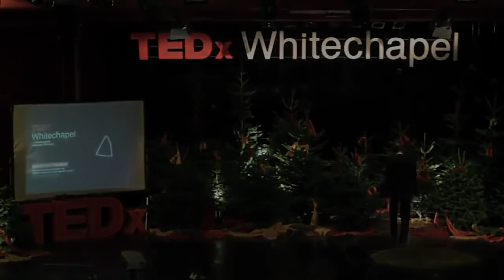Rupert Sheldrake - The Science Delusion - BANNED TED TALK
Re-uploaded as TED have decided to censor Rupert and remove this video from the TEDx youtube channel. Follow this link for TED's statement on the matter and Dr. Sheldrake's response

About DR. RUPERT SHELDRAKE
DR RUPERT SHELDRAKE, Ph.D. (born 28 June 1942) is a biologist and author of more than 80 scientific papers and ten books. A former Research Fellow of the Royal Society, he studied natural sciences at Cambridge University, where he was a Scholar of Clare College, took a double first class honours degree and was awarded the University Botany Prize. He then studied philosophy and history of science at Harvard University, where he was a Frank Knox Fellow, before returning to Cambridge, where he took a Ph.D. in biochemistry. He was a Fellow of Clare College, Cambridge, where he was Director of Studies in biochemistry and cell biology. As the Rosenheim Research Fellow of the Royal Society, he carried out research on the development of plants and the ageing of cells in the Department of Biochemistry at Cambridge University.

While at Cambridge, together with Philip Rubery, he discovered the mechanism of polar auxin transport, the process by which the plant hormone auxin is carried from the shoots towards the roots.

From 1968 to 1969, based in the Botany Department of the University of Malaya, Kuala Lumpur, he studied rain forest plants. From 1974 to 1985 he was Principal Plant Physiologist and Consultant Physiologist at the International Crops Research Institute for the Semi-Arid Tropics (ICRISAT) in Hyderabad, India, where he helped develop new cropping systems now widely used by farmers. While in India, he also lived for a year and a half at the ashram of Fr Bede Griffiths in Tamil Nadu, where he wrote his first book, A New Science of Life.

From 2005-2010 he was the Director of the Perrott-Warrick Project funded from Trinity College,Cambridge. He is a Fellow of Schumacher College , in Dartington, Devon, a Fellow of the Institute of Noetic Sciences near San Francisco, and a Visiting Professor at the Graduate Institute in Connecticut.

He lives in London with his wife Jill Purce and two sons.

He has appeared in many TV programs in Britain and overseas, and was one of the participants (along with Stephen Jay Gould, Daniel Dennett, Oliver Sacks, Freeman Dyson and Stephen Toulmin) in a TV series called A Glorious Accident, shown on PBS channels throughout the US. He has often taken part in BBC and other radio programmes. He has written for newspapers such as the Guardian, where he had a regular monthly column, The Times, Sunday Telegraph, Daily Mirror, Daily Mail, Sunday Times, Times Educational Supplement, Times Higher Education Supplement and Times Literary Supplement, and has contributed to a variety of magazines, including New Scientist, Resurgence, the Ecologist and the Spectator.

Books by Rupert Sheldrake:
A New Science of Life: The Hypothesis of Formative Causation (1981). New edition 2009 (in the US published as Morphic Resonance)
The Presence of the Past: Morphic Resonance and the Habits of Nature (1988)
The Rebirth of Nature: The Greening of Science and God (1992)
Seven Experiments that Could Change the World: A Do-It-Yourself Guide to Revolutionary Science (1994) (Winner of the Book of the Year Award from the British Institute for Social Inventions)
Dogs that Know When Their Owners are Coming Home, and Other Unexplained Powers of Animals (1999) (Winner of the Book of the Year Award from the British Scientific and Medical Network)
The Sense of Being Stared At, And Other Aspects of the Extended Mind (2003)

With Ralph Abraham and Terence McKenna:
Trialogues at the Edge of the West (1992), republished as Chaos, Creativity and Cosmic Consciousness (2001)
The Evolutionary Mind (1998)

With Matthew Fox:
Natural Grace: Dialogues on Science and Spirituality (1996)
The Physics of Angels: Exploring the Realm Where Science and Spirit Meet (1996)

Transcript
If anyone would like to prepare a transcript or caption file in any language so non-English speakers can enjoy this talk, please do so and I will be happy to upload it. Just PM me. Or the video is embedded on the Amara project website, so you can add subtitles there